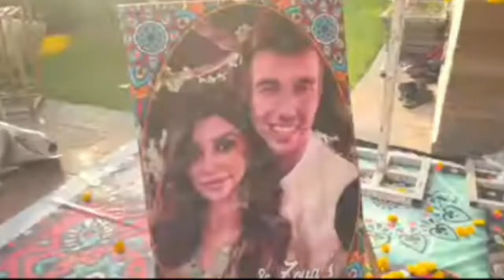chris aur zoya ki dohlki/chris and zoya's dohki clips